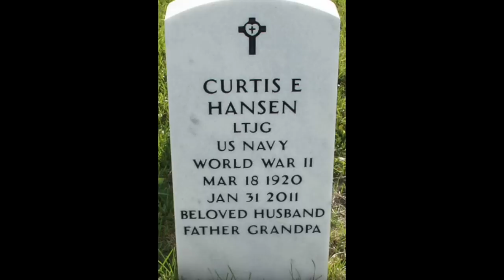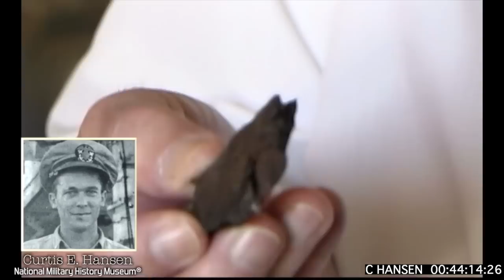VOICES OF HISTORY PRESENTS - Curtis E. Hansen, U.S. Navy Amphibious Forces, Omaha Beach D-Day 6 6 44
Please consider donating to help us bring more stories to this channel. Thank you!! LEST THEY BE FORGOTTEN
VOICES OF HISTORY FILM AND VIDEO CATALOG ON YOUTUBE